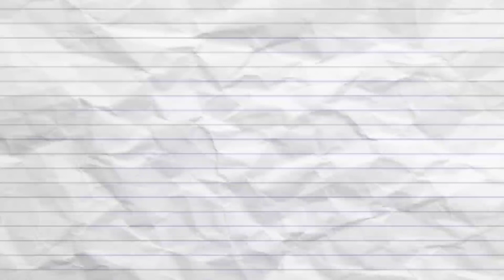THE BEST OF ERASERHEADS HIT SONGS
Eraserheads (sometimes stylized as ERASƎRHEADS or ƎRASƎRHƎADS) was a Philippine rock band formed in 1989. Consisting of Ely Buendia, Buddy Zabala, Marcus Adoro, and Raimund Marasigan, the band became one of the most successful, most influential, critically acclaimed, and significant bands in the history of Philippine music, leaving a legacy that made them the most commercially successful Philippine music artist of all time. Often dubbed as "The Beatles of the Philippines", they are credited for spearheading a second wave of Manila band invasions,paving the way for a host of Philippine alternative rock bands.